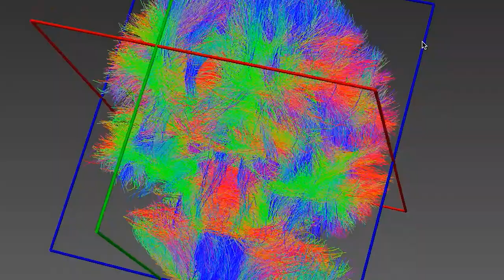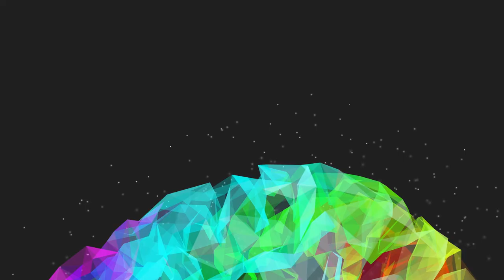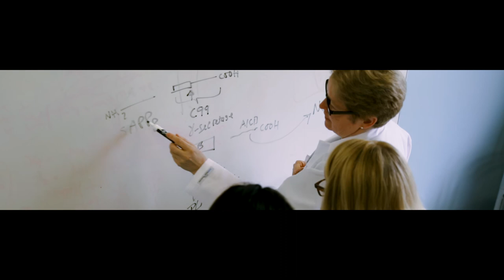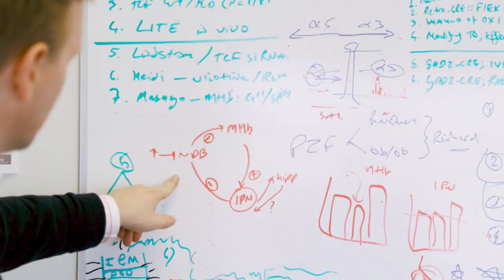The Friedman Brain Institute: Conquering Brain Disease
"This is a seminal moment in the neurosciences. Finally, today, we have the tools available to make the major fundamental advances in brain research that have been needed for decades. We are doing great things at The Friedman Brain Institute at Mount Sinai. Every member of the Friedman Brain Institute provides a key to a particular aspect of that challenge. Each effort is critical to the overall enterprise of getting the job done, which is conquering brain diseases." - Eric J. Nestler, MD, PhD"